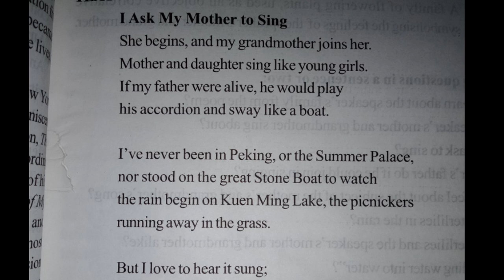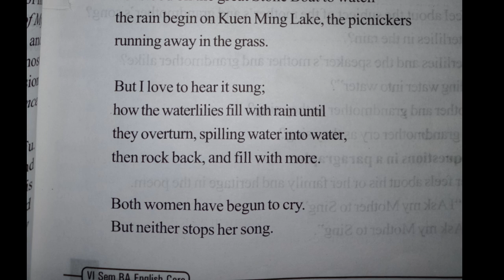I Ask My Mother to Sing|6th Sem|New Literatures in English|Calicut University